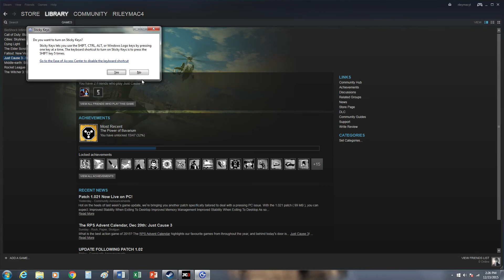Just Cause 3: Episode 11 | Let's Play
Bavarium is apparently a good substitute for the world's largest human cannon, just in case you were wondering.